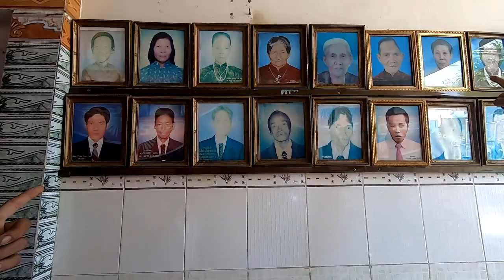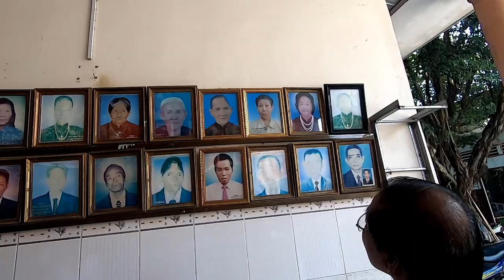Nhà Tình Thương Nuôi Dưỡng Hàng Trăm Người Vô Gia Cư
+ thăm nhà tình thương chú hoàng nuôi dưỡng bao nhiêu người vô gia cư già yếu bệnh tật trẻ em .chú rất mong mọi người cần chia sẻ 1 ít tiền 1 mình chú đã cạn kiệt tiền nông.
+ Kênh chia sẻ cuộc sống: chia sẻ những video đời thật gửi đến cho quý khán giả  qua ống kính quê hương miền tây .
+ Kết bạn zalo với 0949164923  . nhà may thanh tuấn mỏ cày bắc tân phú tây bến tre.